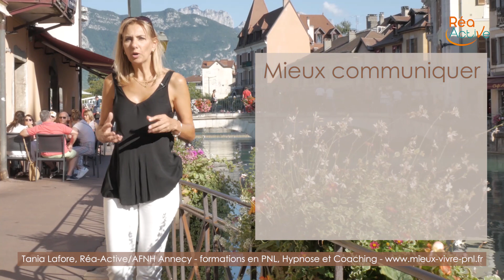Cet été, formez-vous à la PNL à Annecy !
Cet été, plus que jamais, associez plaisir, convivialité, formation et projet de vie ! 🌞

Venez profiter d'une région exceptionnelle tout en vous formant à la PNL avec notre université d'été en PNL !

Des stages de 3 à 20 jours pour réussir votre projet de vie tout en profitant de notre magnifique ville d'Annecy, des soirées au bord du lac, des montagnes, des multiples activités sportives possibles... 🏖 🏞🏊🏻‍♀️🧘🏻‍♀️🧗‍♀️🚵‍♀️

C'est le moment de vous lancer dans votre parcours PNL :
1. Bases PNL
2. Technicien PNL
3. Praticien PNL

Et vous, vous vous lancez quand ?!

Le centre de formation vous propose différents cursus :
- Hypnose Ericksonienne
- Cursus coach certifié RNCP
- Cohérence cardiaque
- Régulation émotionnelle

☎️ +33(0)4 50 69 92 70